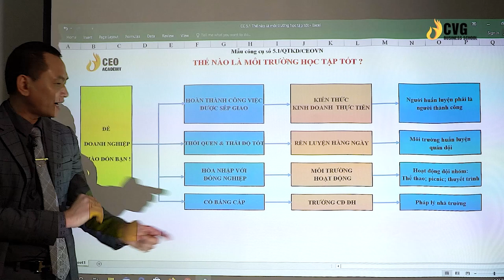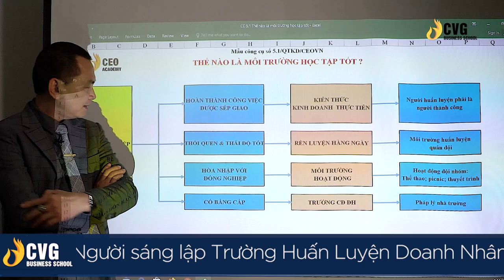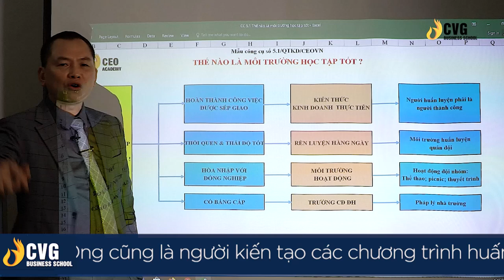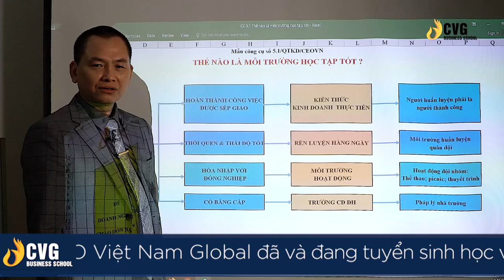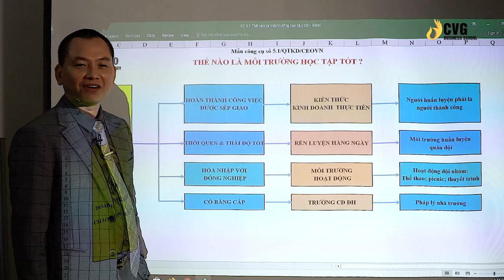Passport to Biz Administration #9 Thế nào là một môi trường học kinh doanh tốt nhất? | Ngô Minh Tuấn